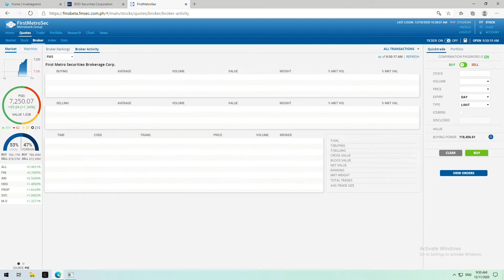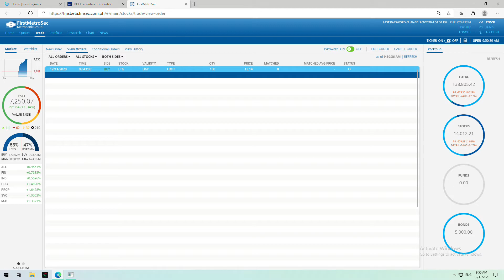NEW Look! First Metro Securities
FirstMetroSec